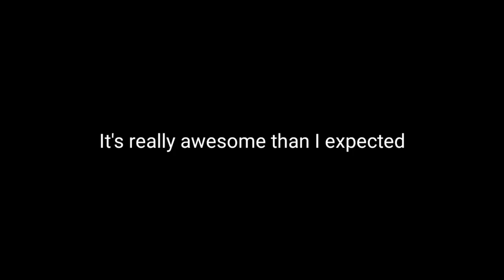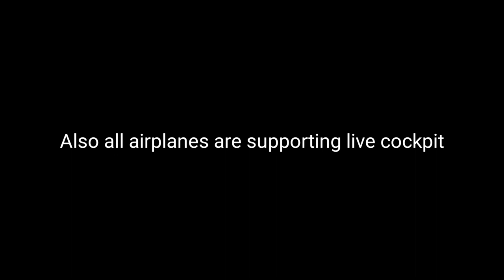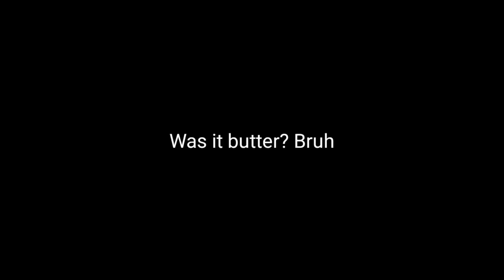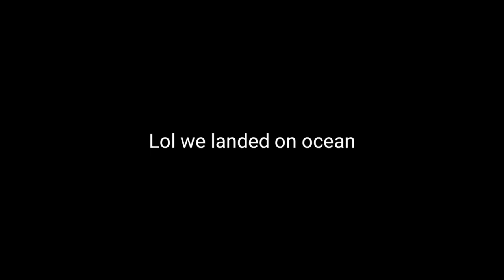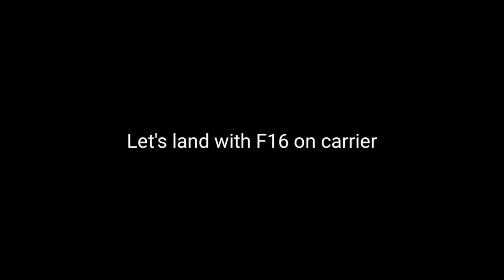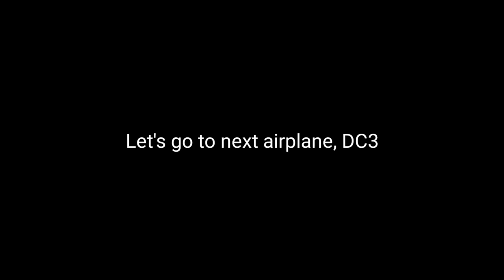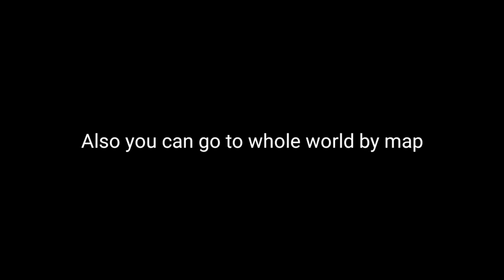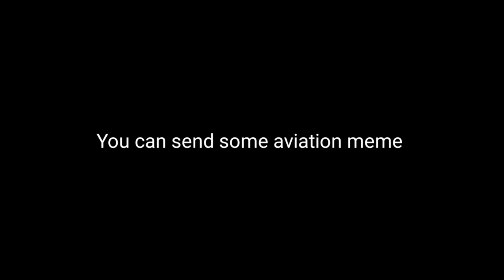GeoFS - Is It Worth To Play In Mobile?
Today's Aviation Video: GeoFS - Is It Worth To Play In Mobile?

Swiss001 Flight Sim Setup:
*Yoke & Throttle
*Rudder Panels

(My store blew up XD)

PC:
15" MacBookPro Touchbar (highest specs)
Processor: 3,1 GHz Intel Core i7
Ram: 16 GB 2133 MHz LPDDR3
GPU: Intel HD Graphics 630 1536 MB + Radeon Pro 560
SSD: 1tb

©Korea001 2020